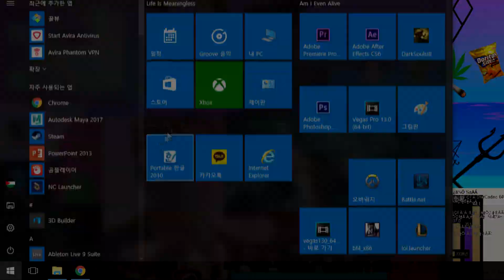서든어택 드론모드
국산 맥주같은 게임